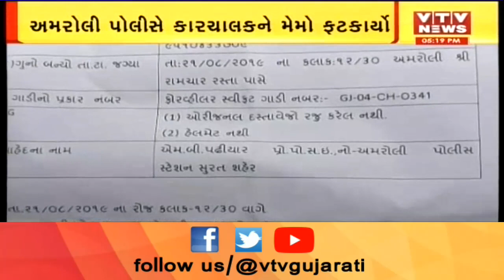Surat ના અમરોલીમાં પોલીસે કારચાલક પાસે હેલ્મેટ ન હોવાનો મેમો ફટકાર્યો | VTV Gujarati News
Surat ના અમરોલીમાં પોલીસે કારચાલક પાસે હેલ્મેટ નથી હોવાનો મેમો ફટકાર્યો